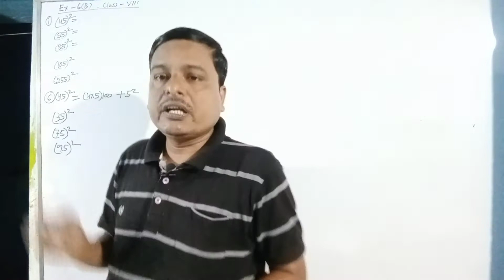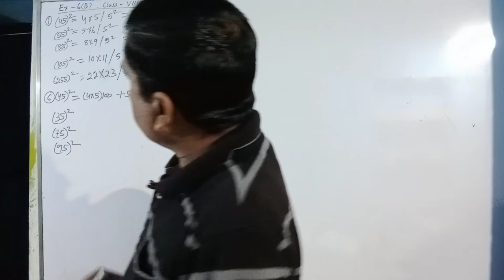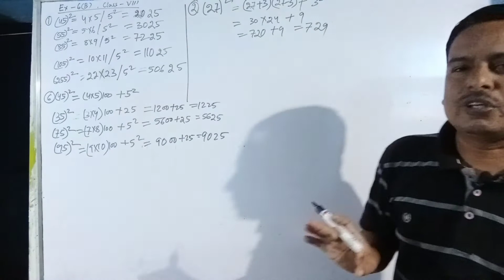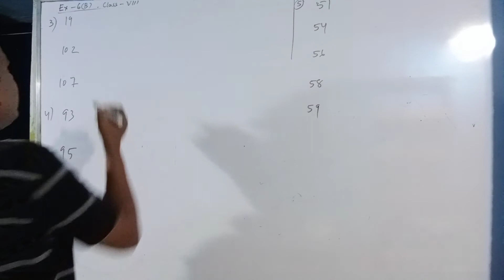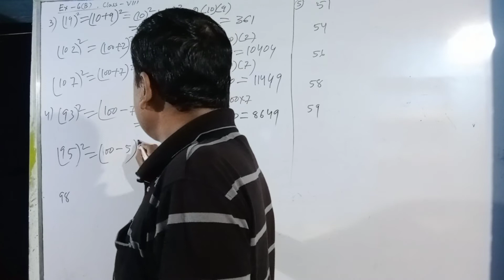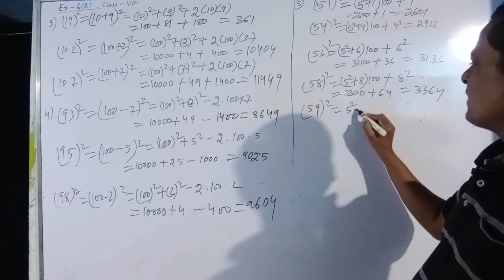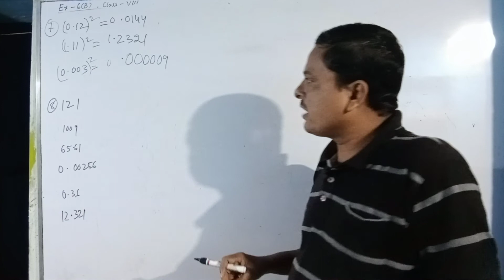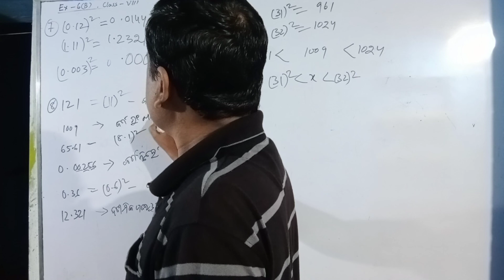class 8 math odissa(ଅନୁଶୀଳନୀ 6-b)